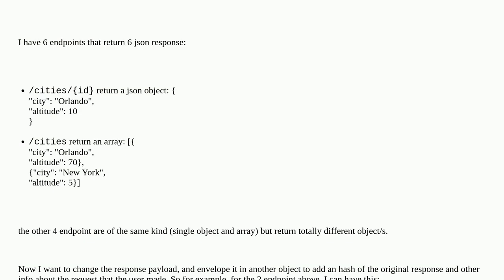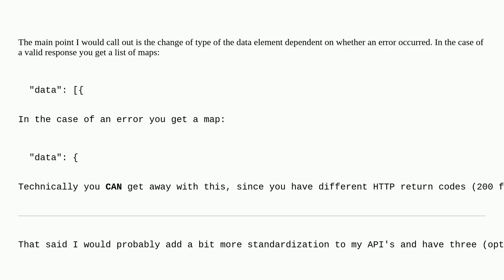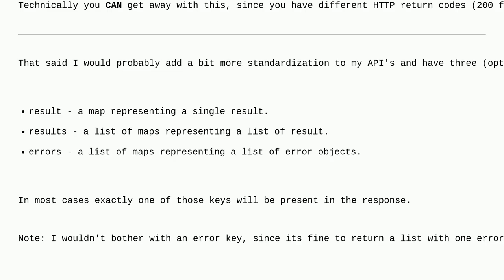Softwareengineering: Rest Endpoint Design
Rest Endpoint Design

A special thanks goes out to the community

  json java rest api-design